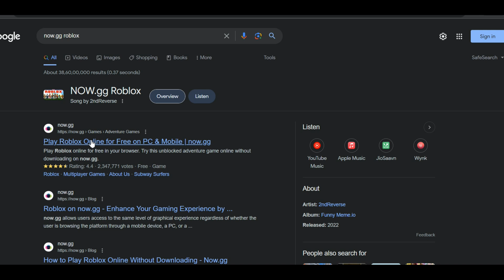How to play Roblox on Now.gg (Without Download)?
Ready to level up your Roblox experience? With now.gg, you can dive into Roblox anytime, anywhere—no downloads needed. Join us as we guide you through cloud-based gaming that lets you build worlds and make memories with friends like never before.